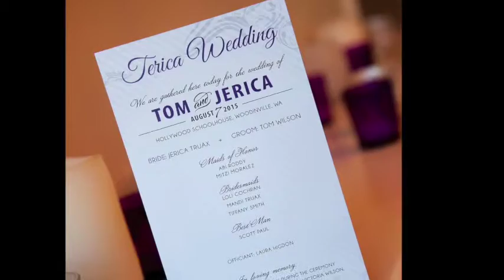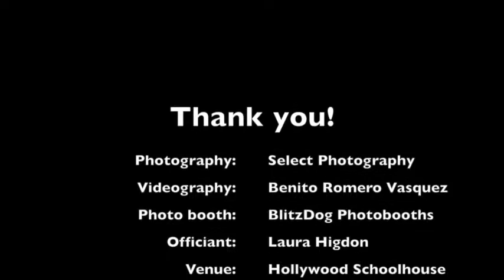Terica Wedding: Ceremony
Thought I'd share my wedding ceremony video with you all.